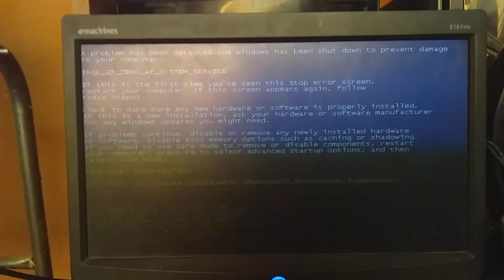Samsung Galaxy Logo Has BSOD Part 4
Next: Samsung Galaxy Logo Has BSOD Part 5